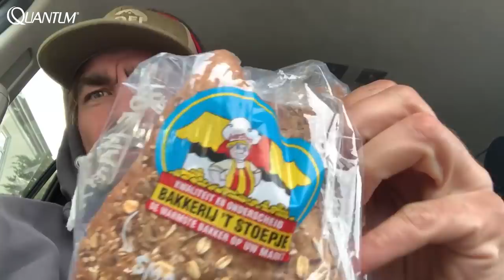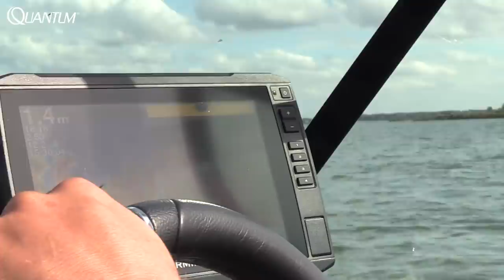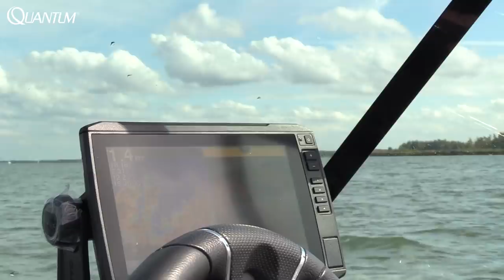Hechtangeln in Holland | Auf der Suche nach Monster Fischen | Volkerak - Das Revier für XXL Hechte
Das Volkerak ist eine Wasserstraße im Rhein-Maas-Delta, hier soll es die größten Hechte Europas geben. Doch die Wasserfläche ist riesig!  Der Westteil heißt Krammer, im Osten ist die Wasserstrasse über die Volkerak-Schleusen mit dem Hollands Diep und Haringvliet verbunden.

Begleitet Stefan Seuß zusammen mit seinem Angelpartner Dieter auf eine Reise nach Holland, Stefan zeigt euch dort wo ihr als Angler direkt am Wasser übernachten könnt und nimmt euch mit zum Hechtangeln auf das Volkerak.